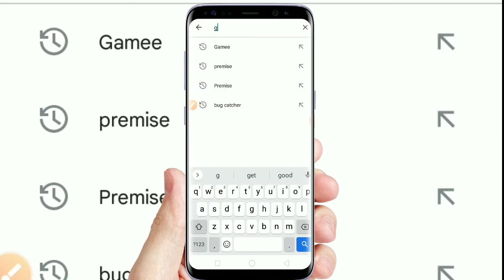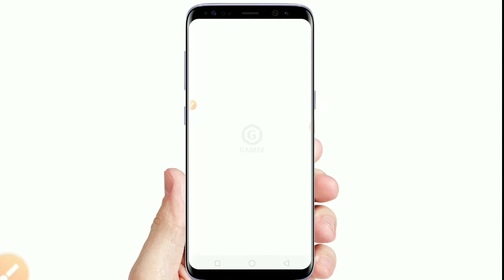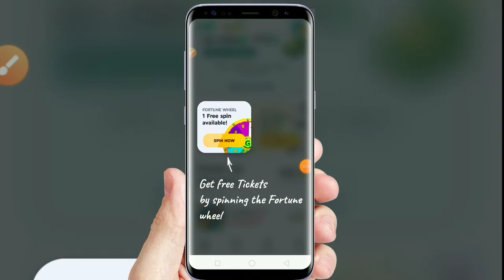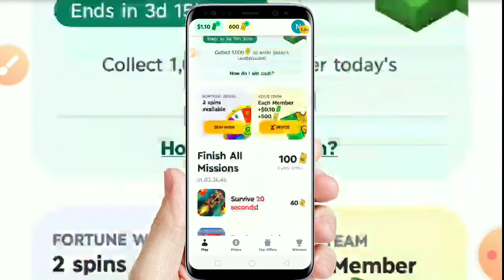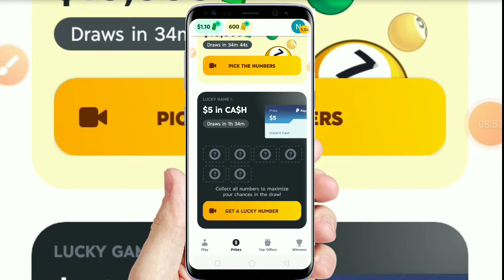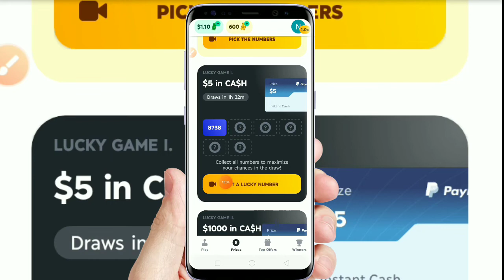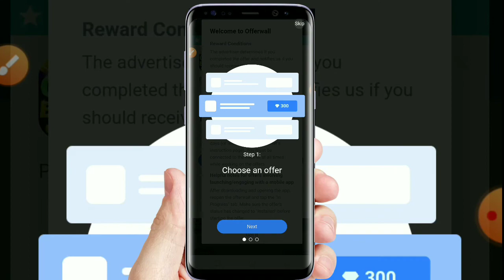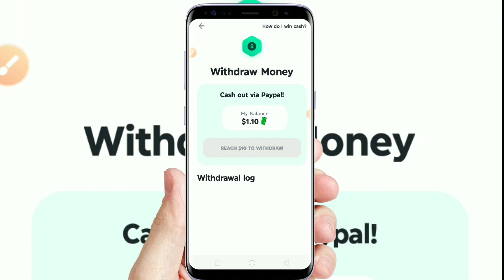រកលុយថ្មីជាមួយ App Gamee/រង្វាន់ច្រើនរហូតដល់ 2298$/How to make money with app Gamee